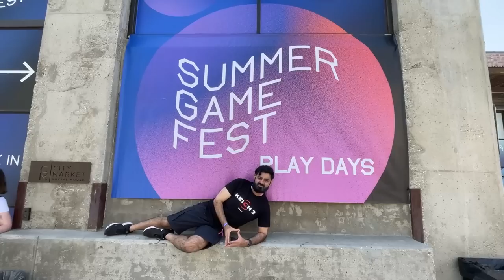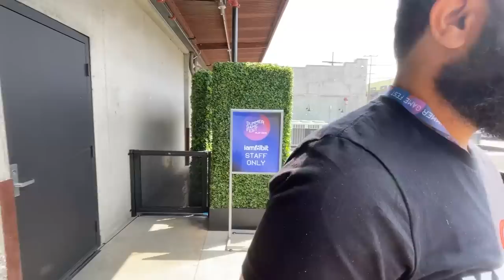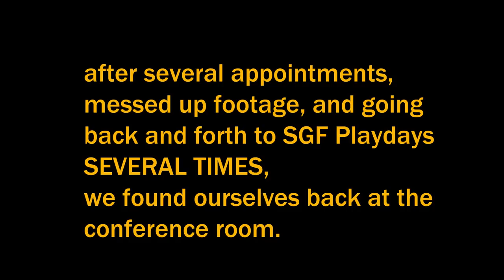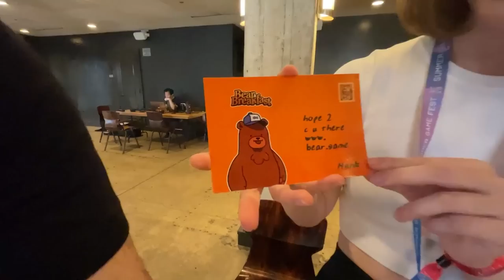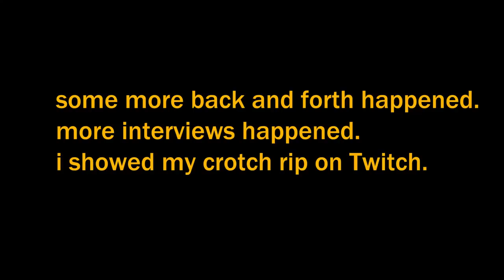THE BEST AND MOST CONCISE TOUR OF SUMMER GAME FEST | VLOG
Lucy, Tam, and Jan pop over for a quick look at the show floor of Summer Game Fest Play Days and debag some hot swag!